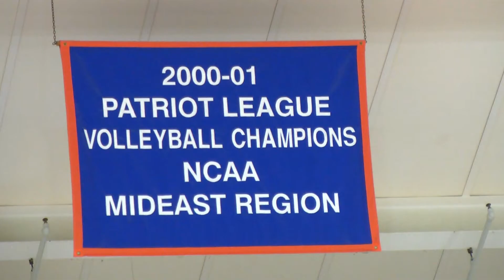In The Herd: Patriot League Quarterfinals Preview And Bri Frazilus Feature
Bucknell makes its first appearance in the Patriot League Playoffs since 2010 as the Bison travel to Baltimore, Maryland to meet Loyola.